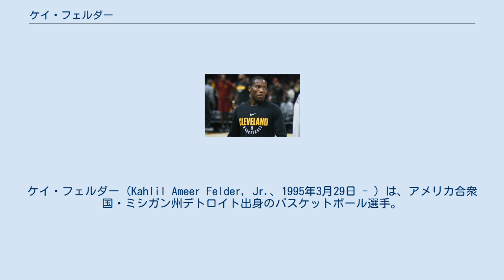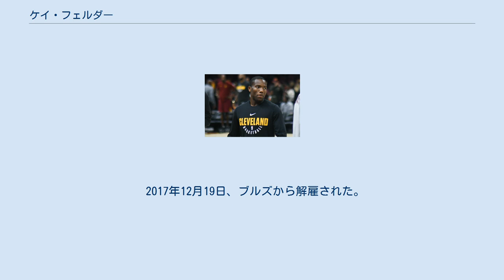ケイ・フェルダー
ケイ・フェルダー（Kahlil Ameer Felder, Jr.、1995年3月29日 - ）は、アメリカ合衆国・ミシガン州デトロイト出身のバスケットボール選手。
ポジションはPG。
 地元デトロイトの高校時代は、ミシガン州の最優秀選手に選出されるなど、注目される存在だった。
大学はアメリカ中西部で構成される「ホライゾン・リーグ」と呼ばれるカンファレンスに所属するオークランド大学に進学。
1年生時の2013-14シーズンに同カンファレンスのフレッシュマン賞を受賞したフェルダーは、年々数字を伸ばし、3年生の2015-16シーズンは平均24,4得点に加え、平均アシストはNCAA全カンファレンスでも最高の9,3アシストを記録し、カンファレンスの最優秀選手に選出された。
 フェルダーは4年生はプレーせず、2016年4月に2016年のNBAドラフトにアーリーエントリーを表明。
54位でアトランタ・ホークスから指名された後、ドラフト開催日当日に交渉権がクリーブランド・キャバリアーズに移動。
8月6日にキャバリアーズと3年契約を結んだ。
 NBA1年目のシーズンは42試合で起用されたものの、プレーオフでは不出場で終了。
更にシーズンオフにはデリック・ローズやアイザイア・トーマスなどを獲得したこともあり、2017年10月14日にホークスに放出されて解雇。
16日にシカゴ・ブルズがウェーバーでフェルダーを獲得したと発表した。
 2017年12月19日、ブルズから解雇された。
 2018年1月15日、デトロイト・ピストンズとツー・ウェイ契約を結んだ。